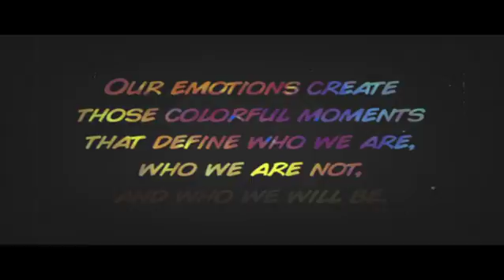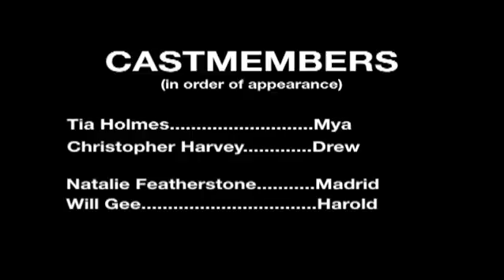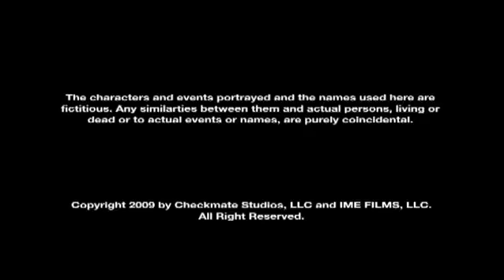Moments (2009) feature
Checkmate Studios second feature film. 11 short stories surrounding relationships: the good, the bad, and the colorful.